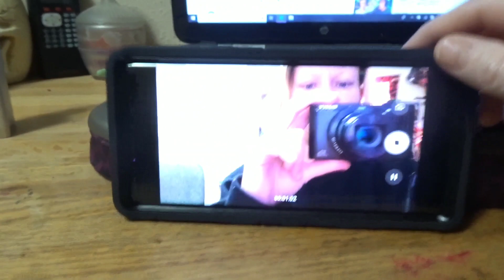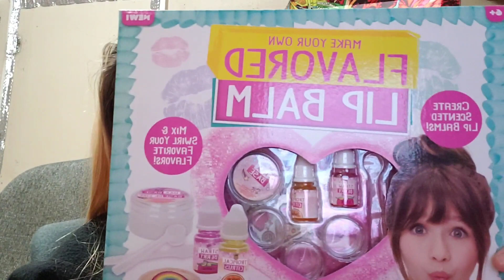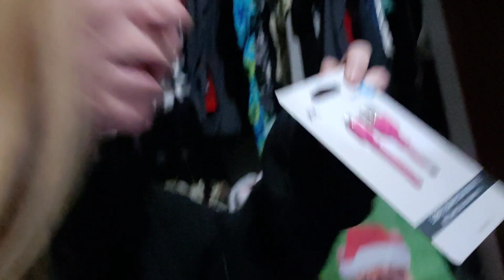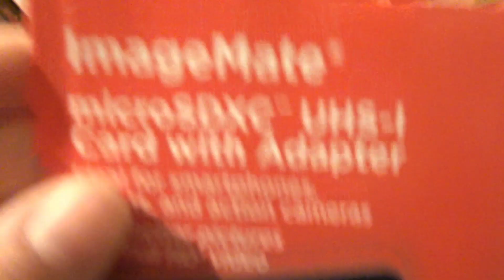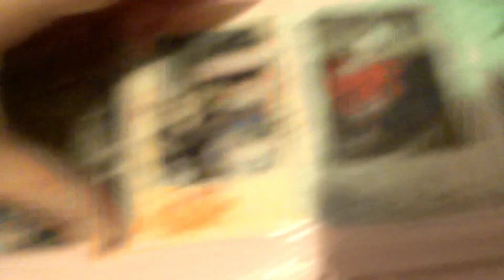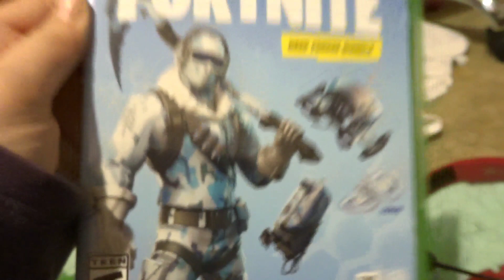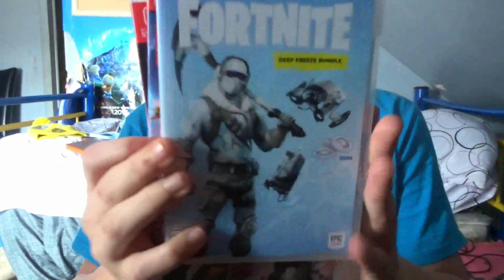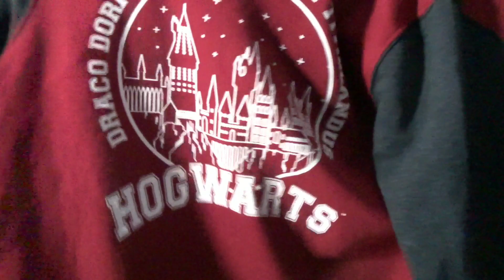What we got for xmas!!!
Smile and make someone else smile